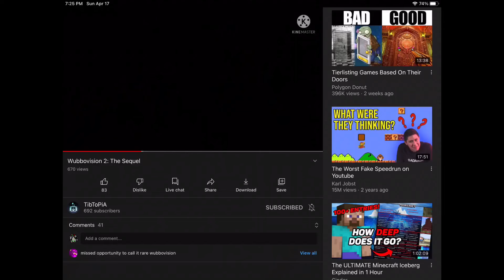Scarab Palace (Wubbovision Trailer sort of lol also announcement)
This video was so rushed just like everything else I do lmao